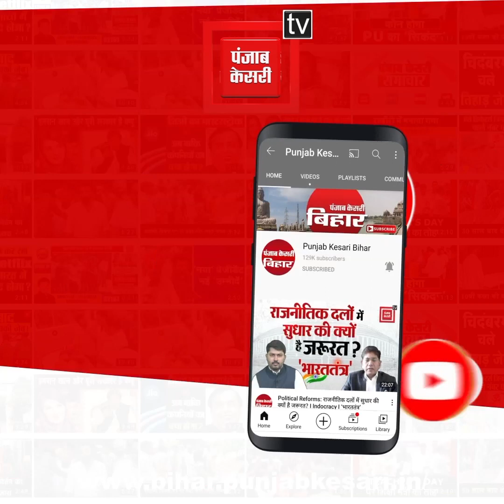बिहार में बेखौफ अपराधी,रिटायर दारोगा को गोलियों से भूना,फैली सनसनी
एक बार फिर बिहार में बेखौफ अपराधियों का तांडव देखने को मिला है...औरंगाबाद के नगर थाना क्षेत्र के जयप्रकाश नगर वार्ड नंबर दो में बेखौफ अपराधियों ने रिटायर्ड दारोगा की ही गोली मार हत्या कर दी... मृतक की पहचान शिवमूरत तिवारी के रूप में की गई है... जो पुलिस विभाग में दारोगा के पद से रिटायर थे.. बताया जा रहा है कि दारोगा अपने घर के सोए हुए थे..तभी बाइक सवार अपराधी जिस कमरे में दारोगा सोए हुए थे उस कमरे की खिड़की के पास पहुंचे.. अपराधियों ने दरवाजा खटखटाया.. दरवाजा खटखटाने के बाद रिटायर्ड दारोगा ने जैसे ही खिड़की खोला कि अपराधियों ने गोली मार दी...गोली लगते ही रिटायर्ड दारोगा जमीन पर गिर पड़े..वहीं गोली की आवाज सुनकर घर के लोग भागकर कमरे में पहुंचे तो देखा कि वे खून से लथपथ जमीन पर पड़े हैं... आनन फानन में सदर अस्पताल लाया गया, जहां चिकित्सकों ने उन्‍हें मृत घोषित कर दिया.